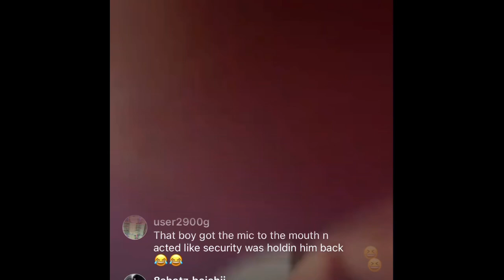Charleston White shares story about him getting attacked and robbed